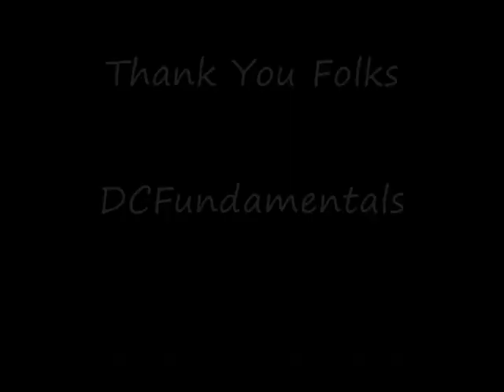Sittin on the dock of the bay by Otis Redding Cover by DCFundamentals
Little B&W video for yas Cheers We`ll see yas somewhere furthar down the road